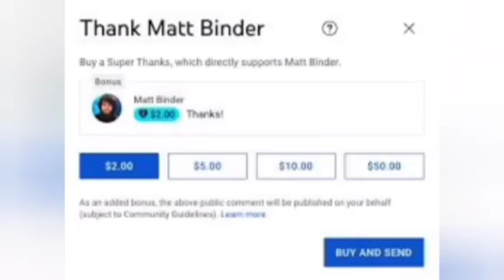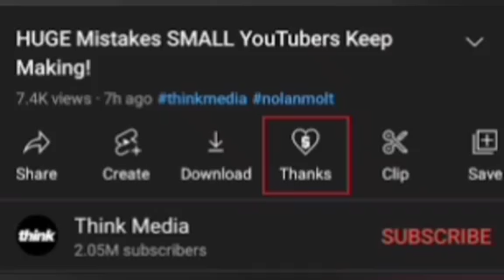Kenya Bishops on LGBTQ in church, find out how William Ruto tackle it.